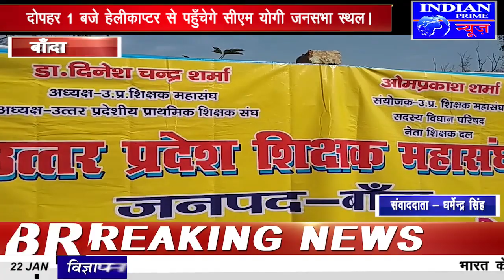IPN NEWS -शिक्षक पुरानी पेंशन बहाली को लेकर विद्यालय पर तालाबंदी कर, बाँदा मुख्यालय पर प्रदर्शन किया